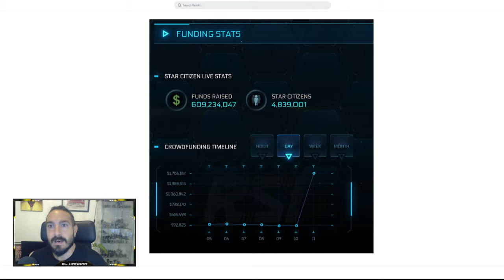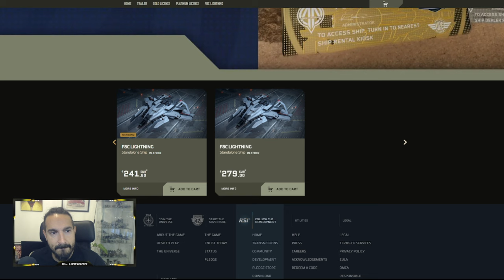Naves Express F8c Lightning - EL HANGAR - Español